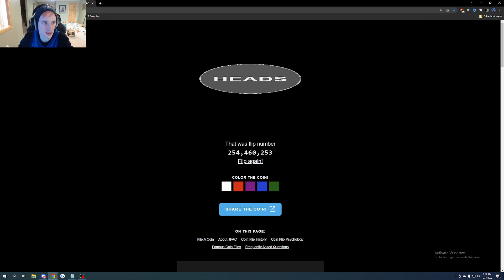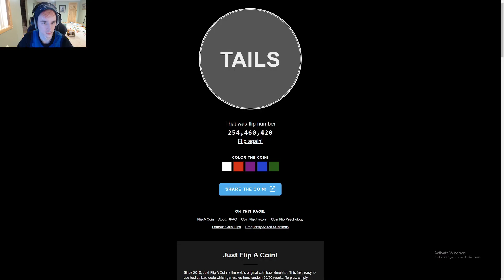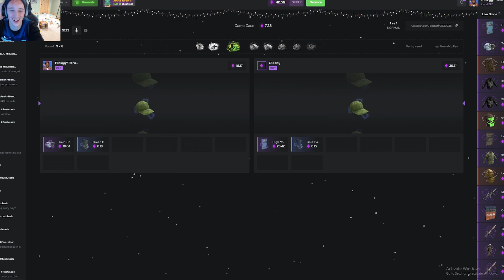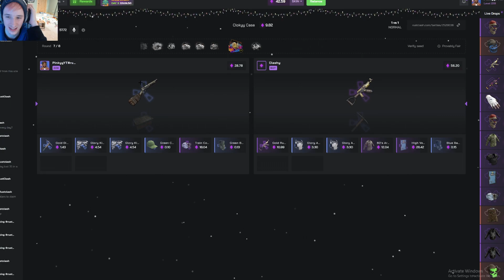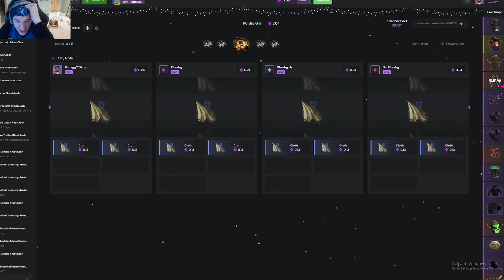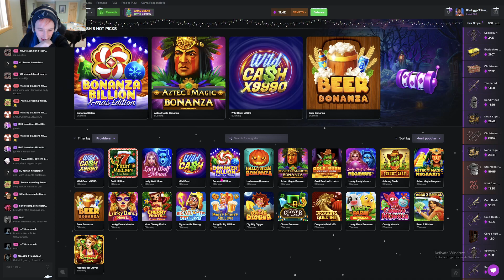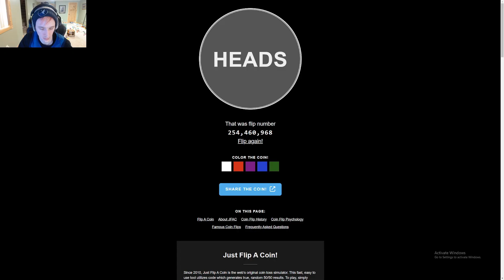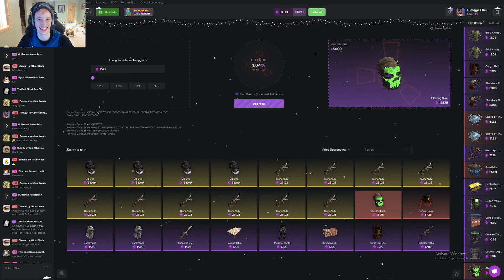Subscriber Spends My Balance (RustClash Case Battles)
oops audio issues 🙈